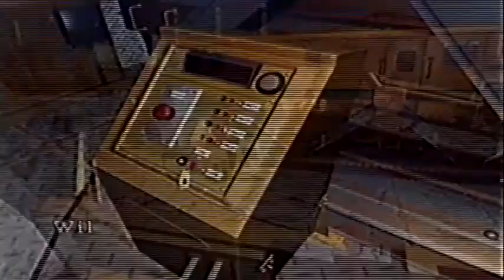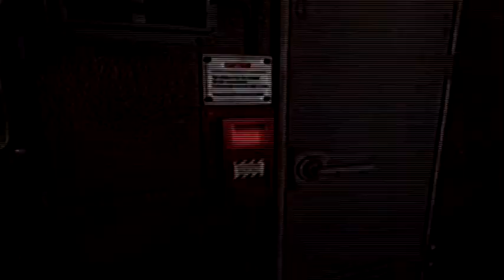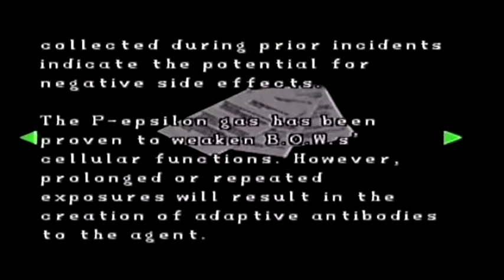Resident Evil 2 (Claire B 16) A Close Call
A very, VERY close call...